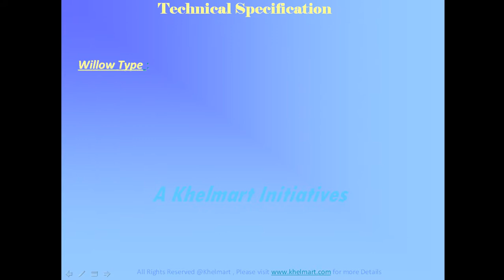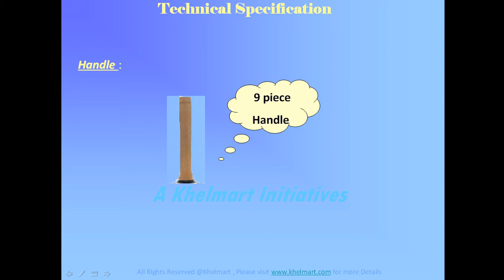SS Cricket Bat English Limited edition @ Khelmart.com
SS Cricket Bats Online In India, Cricket Bats , English Willow Cricket Bats, Best Cricket Bats , Cricket Bat Price Online In India